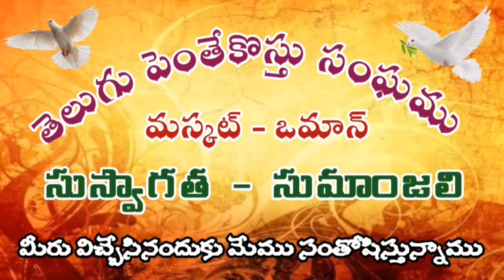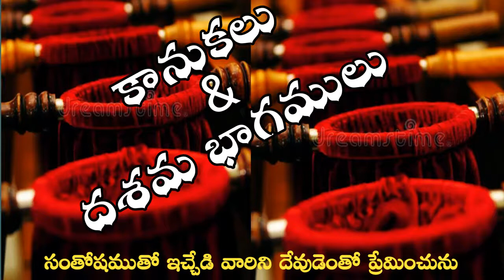The glory of God (# 669) Bro. Raj Kumar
We are the glory of God
He chosen us to be glorified in us

Telugu Pentecostal Fellowship
Muscat - Oman, Since. 1982